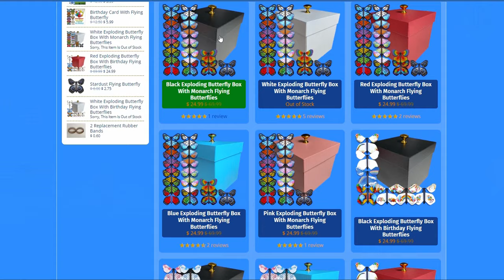Build A Flying Butterfly Box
Build Your Box! Just place your order, decorate the box, wind up and insert our famous flying Butterflyers and then get ready to make some memories that last a lifetime! Get your Exploding Butterfly Gift Box on our website at butterflyers.com and start building your box and some amazing memories! 🙂

Catch a famous flying butterfly for yourself or for someone you love. We have 500+ different designs and color options of wind up flying butterflies, gift boxes and greeting cards to choose from. Considering all the love, laughter, and smiles they create and with prices as low as $1.00 each, we have no doubt you'll think they are well worth every penny! In fact, because of the precious memories many people make with our flying Butterflyers, they think they're priceless!